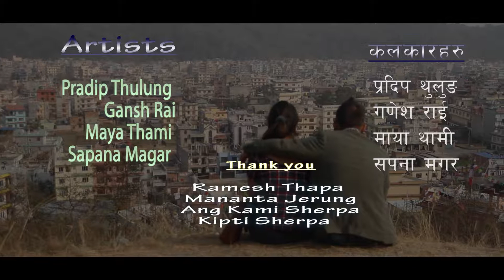Chhimeki "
Jerung Films Production Pvt Ltd.  यस च्यनलमा रहेको  Nepal Himalaya Explorer Journey- Tourism सम्बन्धिको गतिबिधि लगायत सास्कृतिक,
प्राकृतिक मनोरन्जनात्मक दृश्यहरुको खोज अनुसन्धानममूलक सूचना सम्प्रेसन गर्ने
Adventure Nepal Tv मा भएका Documentary, films गीत संगीत तथा सम्पूर्ण
भिडियोहरु कपि Download गरि अन्य च्यनलमा  Upload गरिएको पाइएमा प्रचलित कानून बमोजिम कडा भन्दा कडा कारबाही गरिने  यसै सूचना  मार्फत
जानकारी गरिन्छ ...